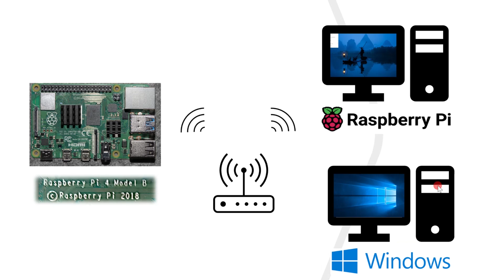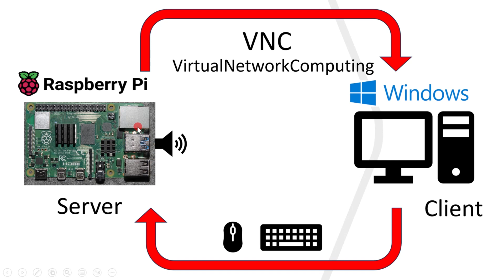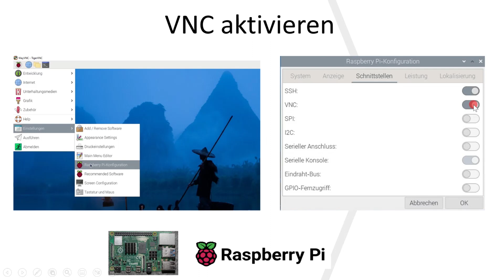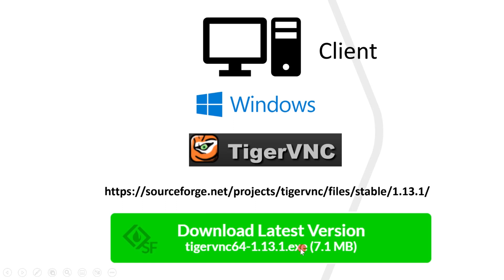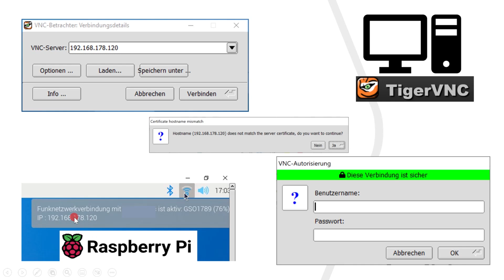Raspberry PI mit Windows - PC fernsteuern / VNC / TigerVNC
Ich richte einen Raspberry PI und einen PC so ein, dass den vollen Zugriff auf die Benutzeroberfläche des Raspberry über den PC erhalte.
Der Raspberry kann dann auch dort eingesetzt werden, wo es nicht möglich ist, einen Monitor, eine Tastatur und eine Maus dort anzuschließen.

(Ein Buch zum Raspberry PI)

00:00 Einleitung
00:36 Bedienung
00:54 VNC-Konzept
02:00 Raspberry einrichten
02:30 Windows-PC einrichten
03:18 Verbindung herstellen / Tiger-VNC
03:53 IP-Adresse
04:53 Schluss